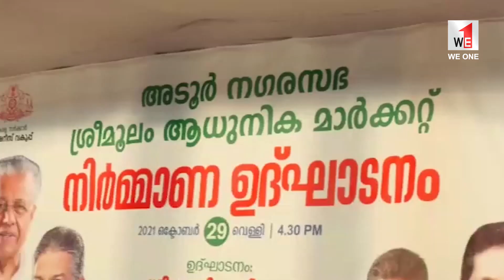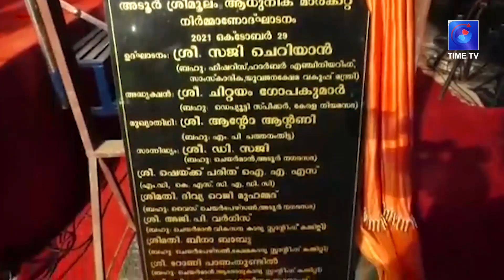WE1 | TIME TV | NEWS | ശ്രീമൂലം മാർക്കറ്റ് ആധുനികവൽക്കരണം | ADOOR